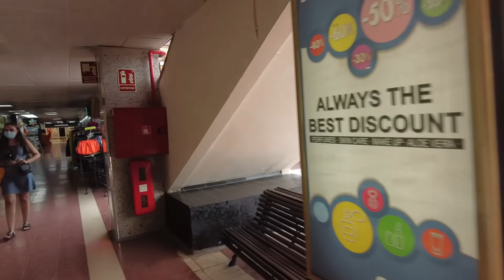Realität Gran Canaria Maspalomas 31.8.21 heute...Hotel RIU.... C.C.Cita...Nachrichten und mehr...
.leider kein Interview...technisches Problem...
Coronavirus Zahlen Kanaren aktuell: 7-Tage-Inzidenz der Inseln unter 60 gerutscht!.
Warum eigentlich ein Corona-Gesetz? Damit Gerichte nichts mehr aufheben können…?.
Auch Nicht-Hotels registrieren im Juli 2021 noch deutliche Verluste gegenüber 2019.
Kanaren würden einer Rückführung von jugendlichen Flüchtlingen unter juristischer Sicherheit zustimmen.
Hilfen für La Palma beschlossen. Weniger Arbeit im Tourismus.
Decathlon ruft Müsli-Riegel zurück. Mercadona eröffnete einen neuen Markt.
Positiv getesteter Brite am Flughafen abgefangen. Tote Kinder auf der Überfahrt.
Danke schön.
Gracias